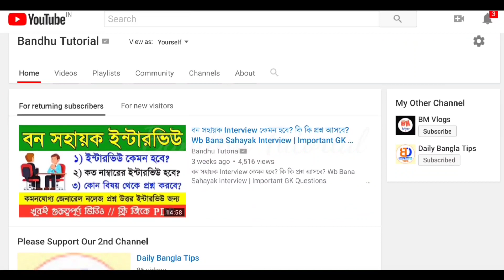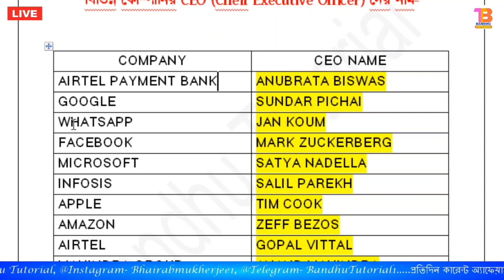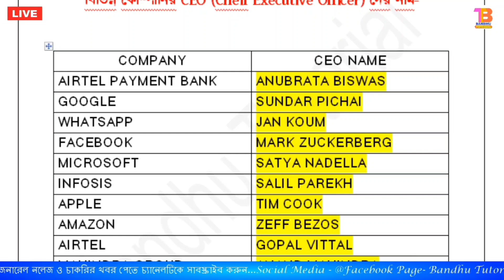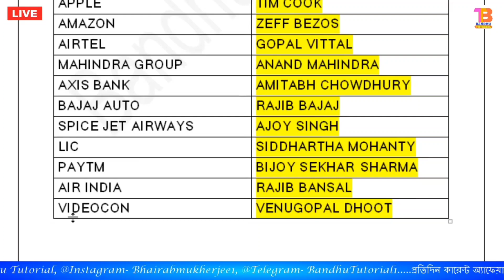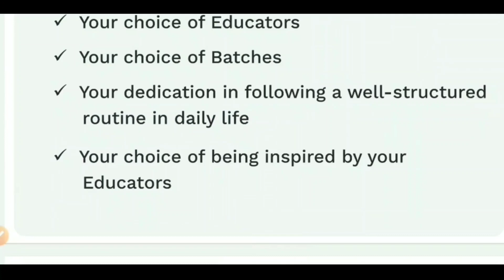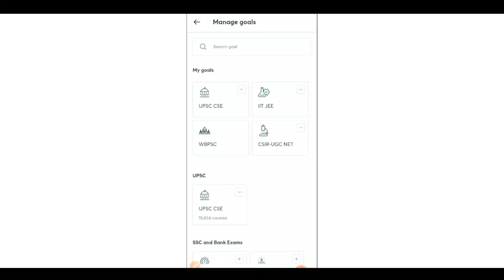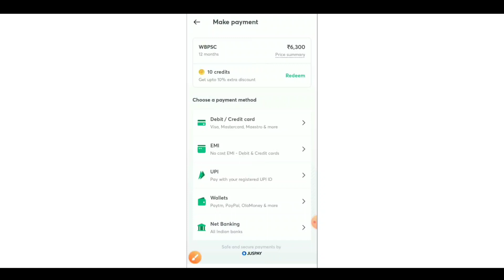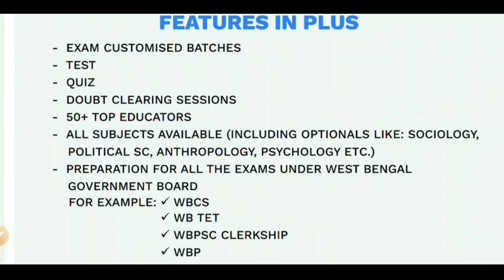Important GK Question for All Exam | All Company CEO Name | Railway Group d, NTPC & Bana Sahayak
👉 বন সহায়ক Interview প্রস্তুতি ই-বুক টি কেনার জন্য এই লিঙ্কে ক্লিক করো

Attention Aspirants!
*১০ই সেপ্টেম্বর থেকে UNACADEMY WBPSC এর সাবস্ক্রিপশন ফি বেড়ে যাবে!!*

And start your preparation with these batches